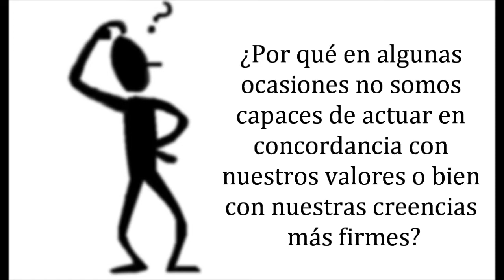Conformidad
Exposició sobre la conformitat per a l'assignatura de Psicologia Social